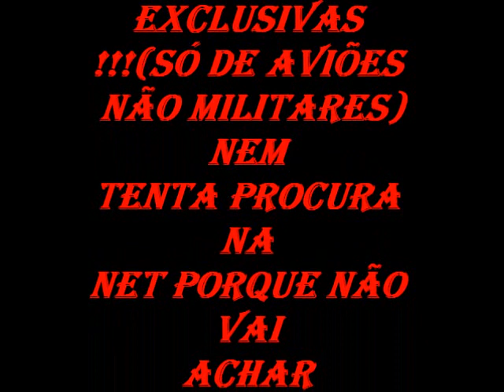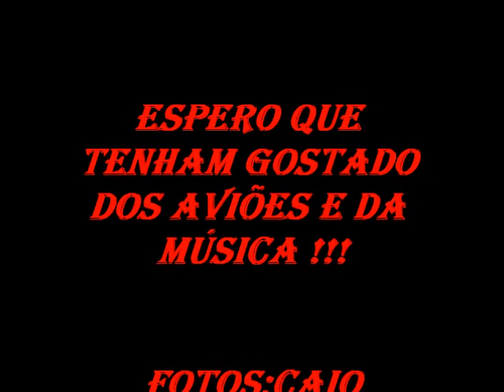fotos de aviões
video com umas fotos que eu tirei e outras que catei da net !!